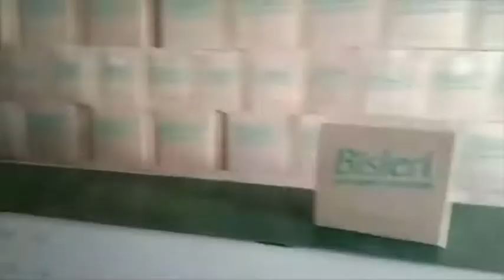Conveyor systems for packaged water plant.Mail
Loading conveyor for jars and boxes. Portable and adjustable conveyors. Loading and Unloading Conveyors.